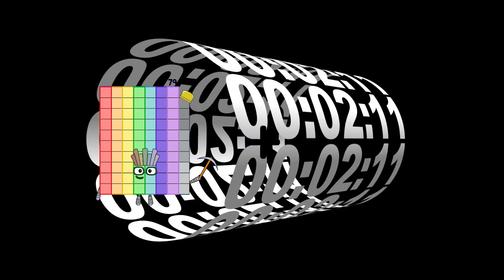Numberblocks Math: Numberblocks Series 7 | Learn To Count Number | LEVEL 1 | #212